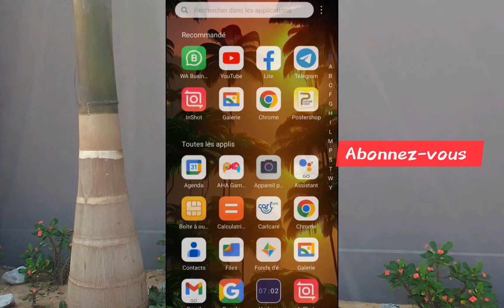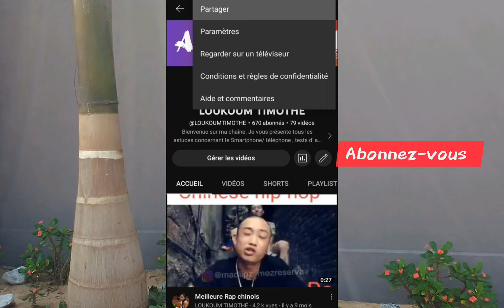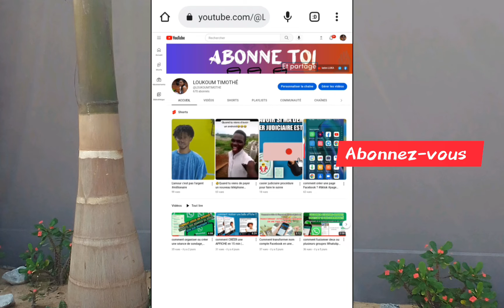comment connaître et copier le lien de sa chaîne Youtube